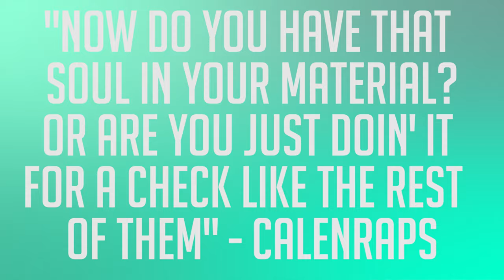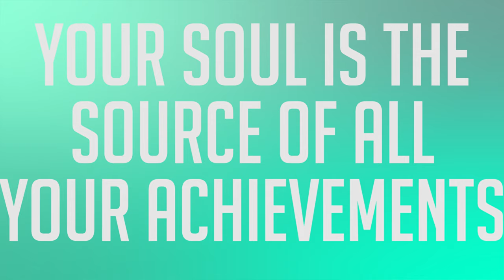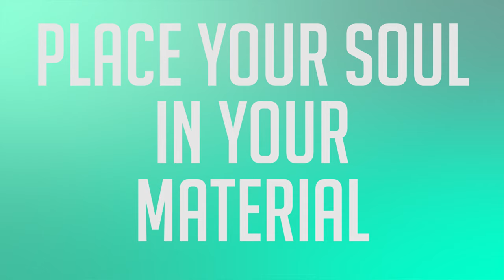Monday's Motivation (Soul)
➤Outro by: Cesar Alvarez